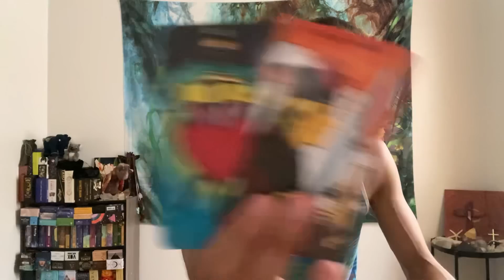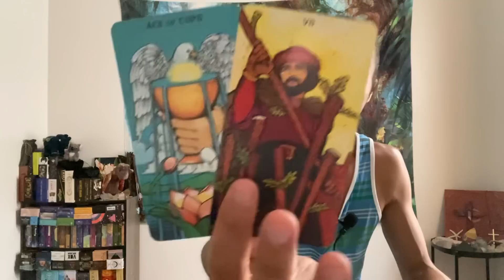Aries ♈️ - They Drop The Ball And Really Regretting What They Did…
This is a general reading "What Karma Are They Facing?" for Aries for September 2022. We will look at what your person did to you recently or in the past and then see what Karma they are facing or will face moving forward. This can with an ex, family member, friend, or coworker. Apply this to your own unique situation.

Decks used in this reading:
Morgan-Greer Tarot